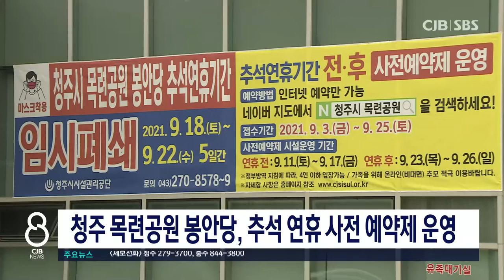목련공원 사전예약제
* 청주 목련공원 봉안당, 추석 연휴 사전 예약제로 운영 *